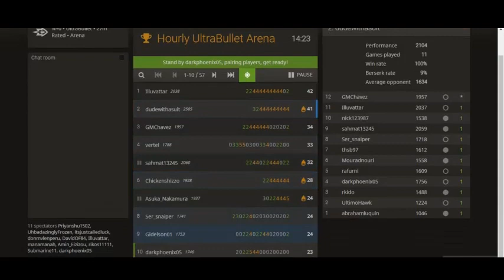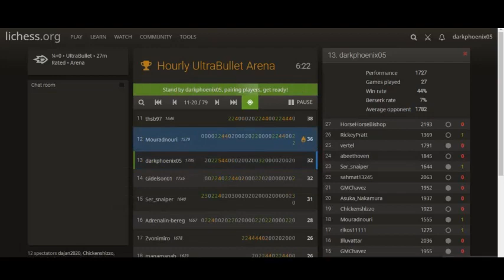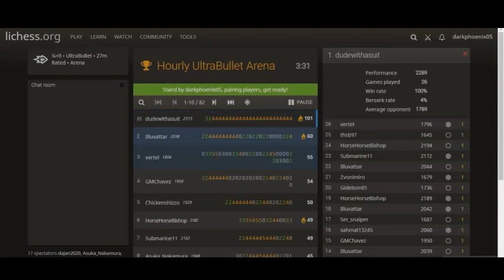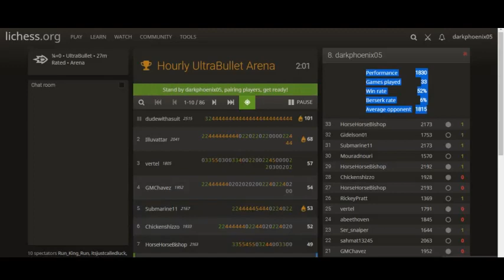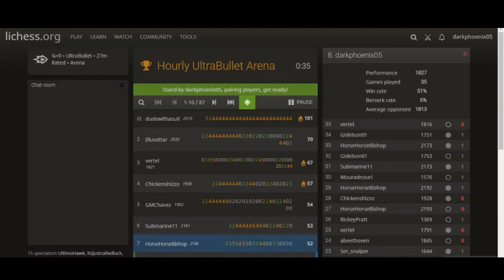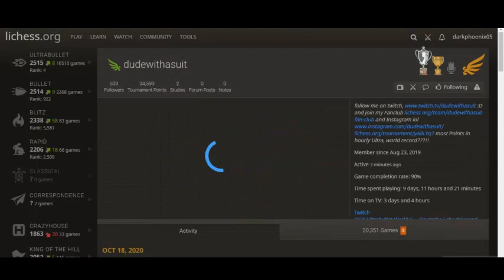Ultrabullet: Lichess tournament #3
Song---by NCS: Foria-break away